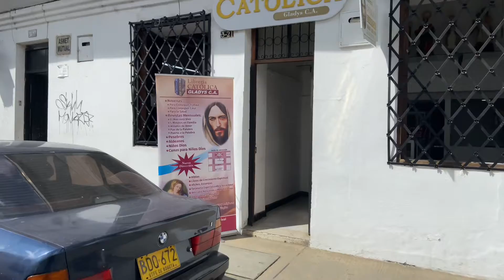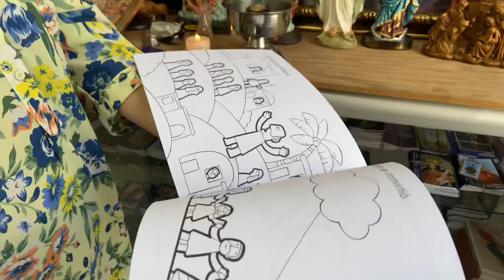Librería Católica Gladys Popayán